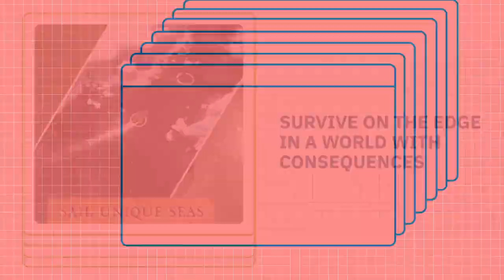Abandon Ship - Become a hunted Captain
Engage enemy vessels, fortifications and sea monsters in brutal tactical combat, all framed in an art style inspired by classic Naval Oil Paintings.